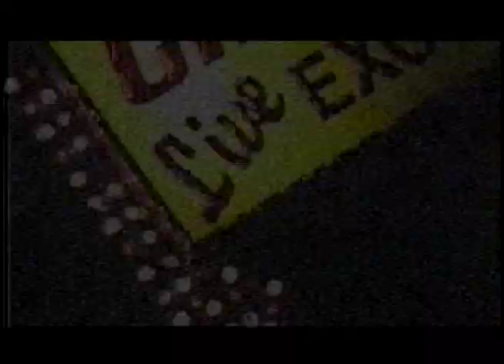Terry Beeman dance 1990s dance reel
Choreography Terry Beeman